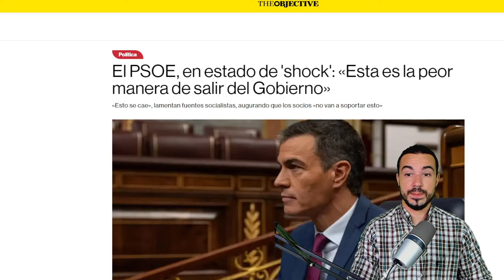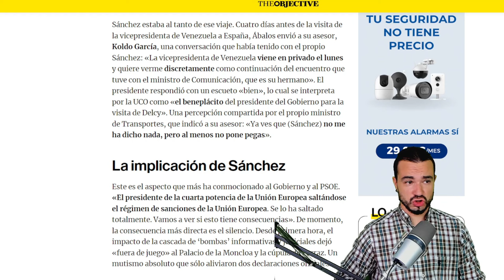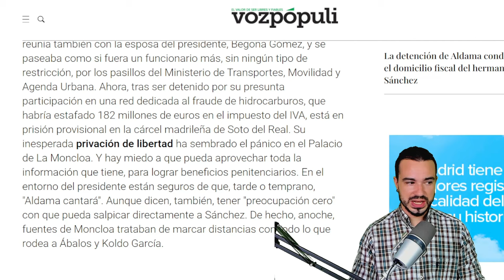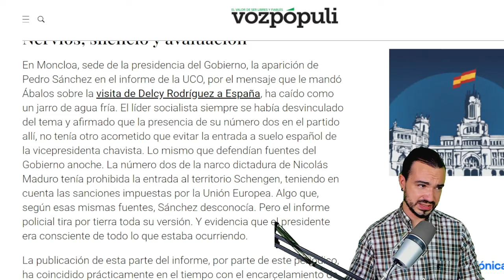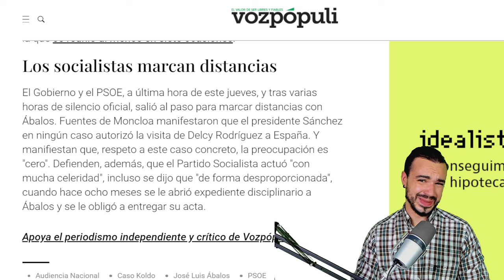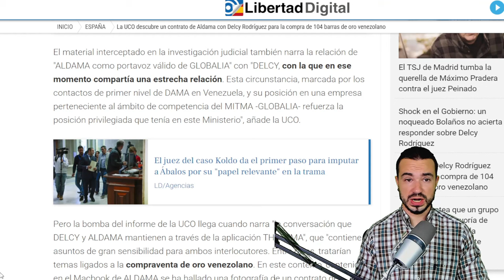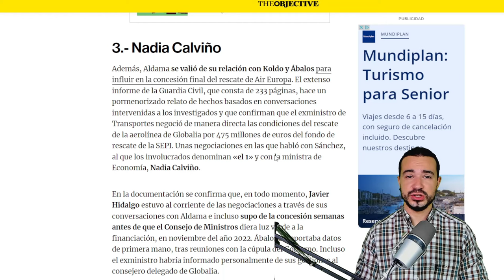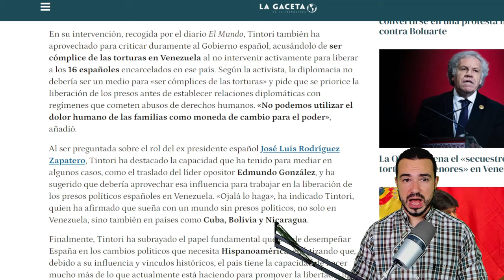PODCAST DE ACTUALIDAD 11 DE OCTUBRE DE 2024